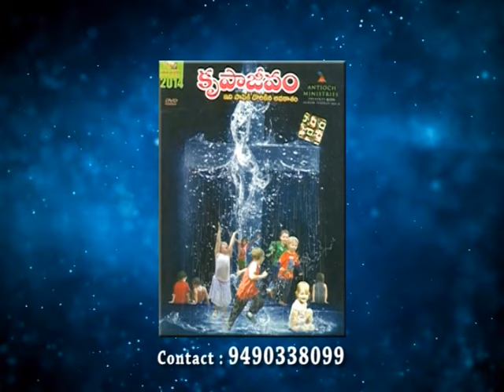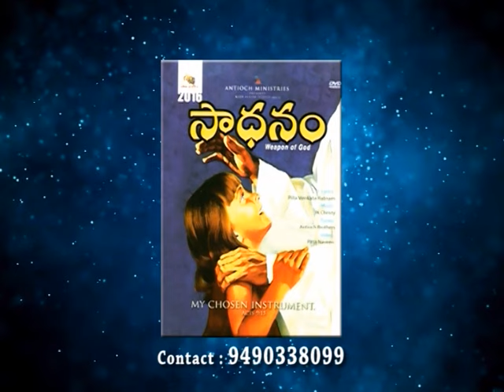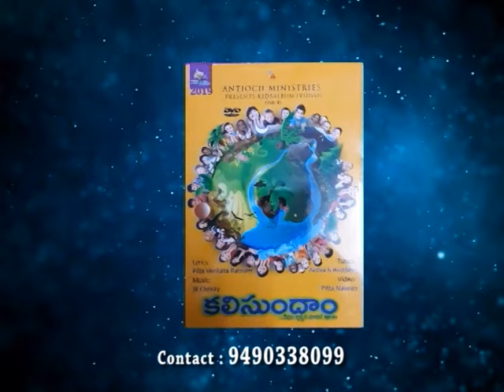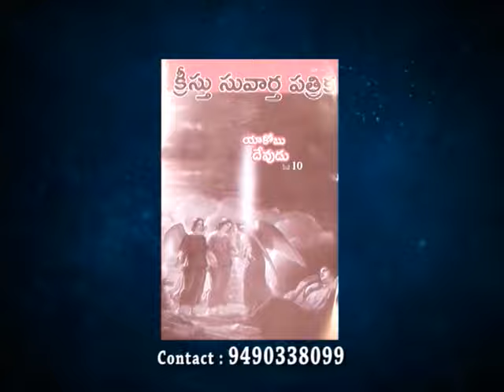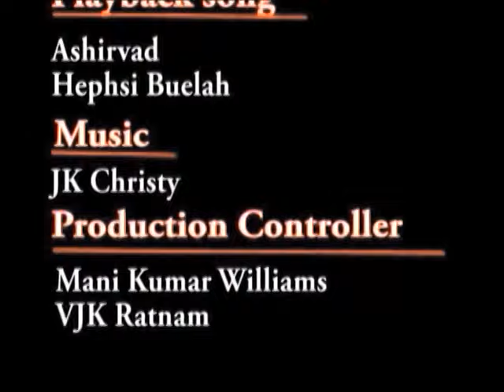How to Build a Christian Home? | Part 21 | Brother Pilla Venkataratnam | Prayer | Subhavaartha TV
How to Build a Christian Home? A Christian home, in uncomplicated terms, is one in which God is alive and present in the lives of the parents. It is Christian not just in name, but in reality—Christ is present through His Spirit in the lives of His followers who live there. Watch this video and stay blessed!!!

What does the Bible say about Fourth Trumpet? | Revelation chapter 8 | End time signs | S2 EP-31